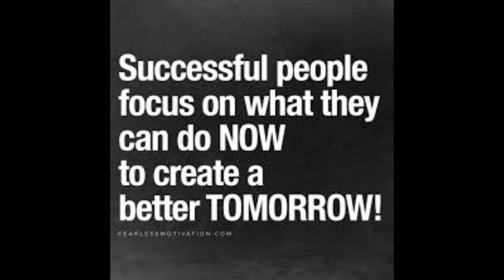New Year's Resolution Success Rate 16%? What???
Are you READY for 2023 New Year Resolution? | My Recommendations D.I.Y in 4D

New Year's Resolution Success Rate 16% | Why? D.I.Y in 4D
by @DIYin4D

Motto: Know before you GO and if you DON'T Know you will PAY to Know

D.I.Y in 4D is always trying to improve and looking for the unseen is hopefully
going to save you TIME, the most precious resource and in the end
money and material resources.

HOPE this helped, take care, be safe and Blessing & PEACE